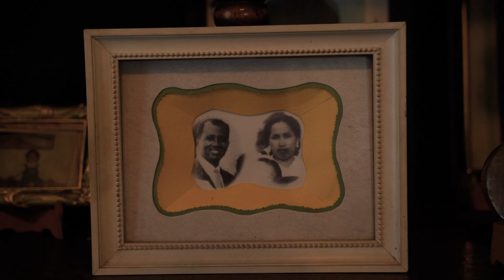Weddding film of Tony & Najaina by WOL Studio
World of love presents Tony & Najaina